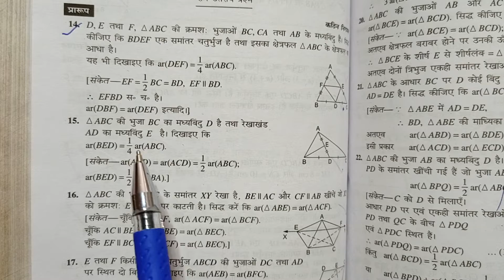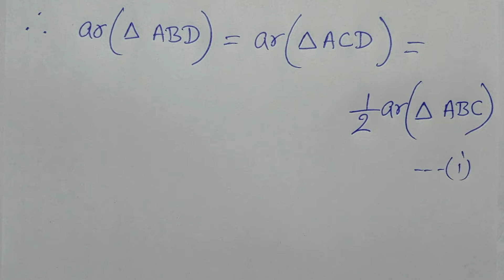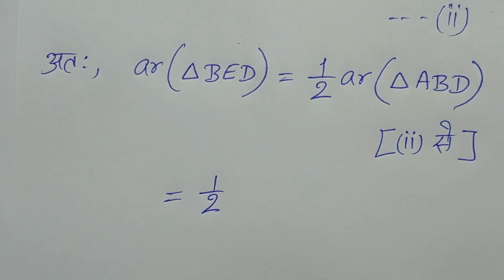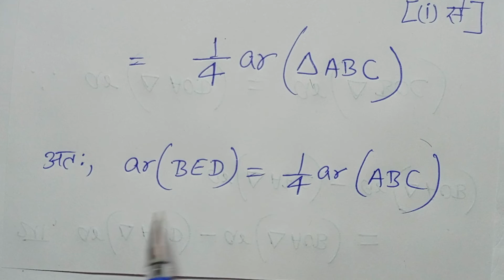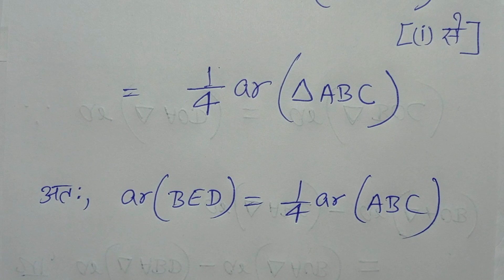Class - 9, PRATHMIK GANIT 1, BHARTI BHAVAN, MATH, BIHAR BOARD, Area, Ex - 10, Q.- 15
Playlist link -